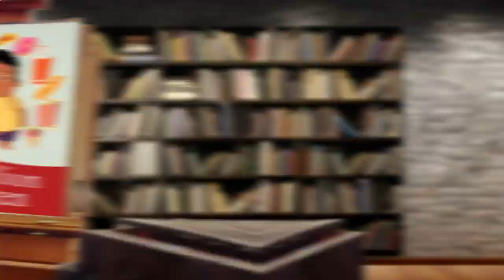Locate Restaurants Near Me Paris 75019 FR, Ile-de-France, France